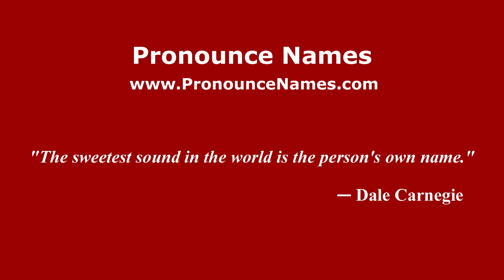How to pronounce Canitas (Mexico/Mexican Spanish) - PronounceNames.com